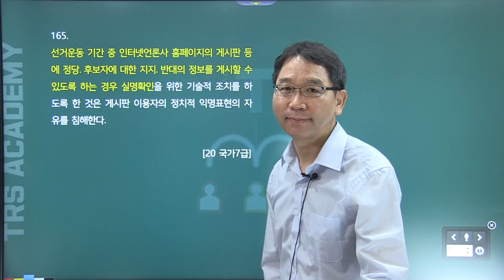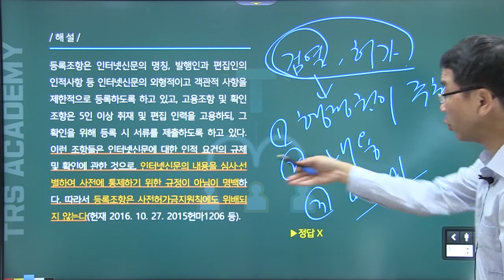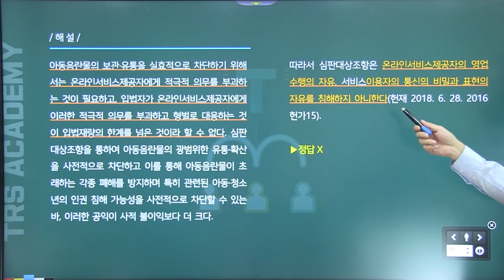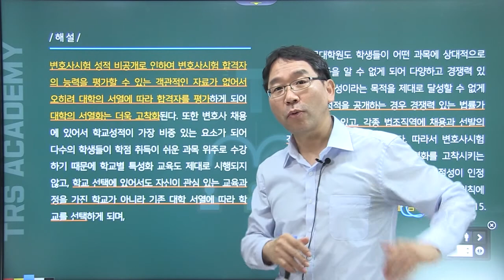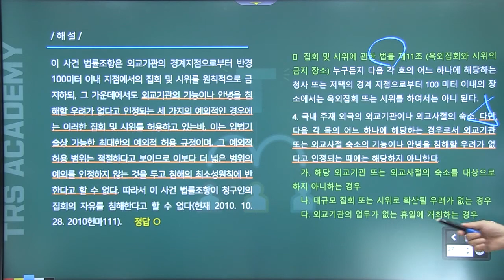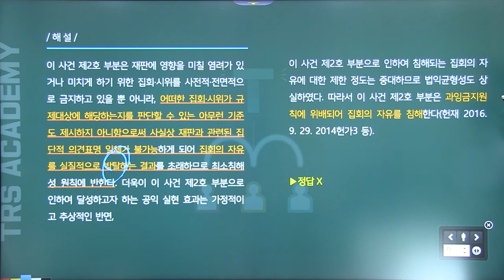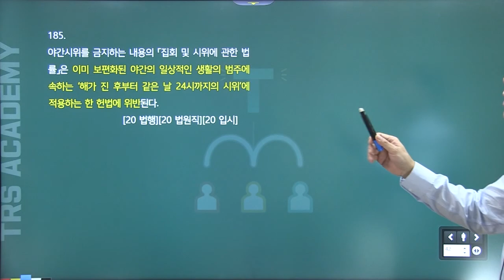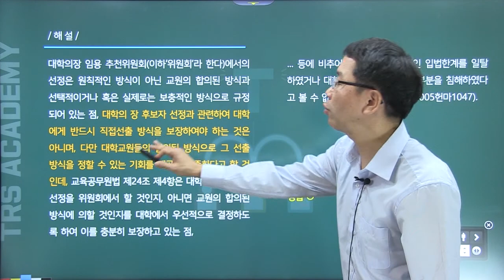TRS헌법 최근1개년 기출 중요지문정리 165~188